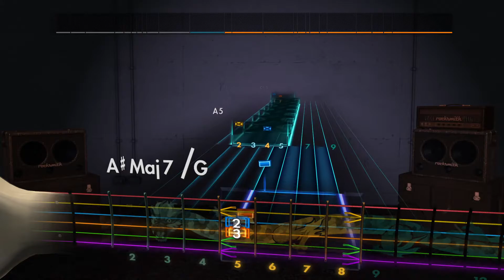Rocksmith Lead - Megadeth - Poisonous Shadows